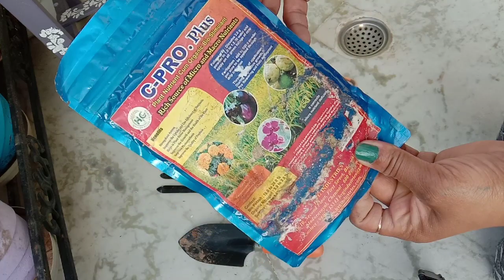Liquid Fertilizer And Gardening Tools/New Growth in 2 Days with Plants update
Liquid Fertilizer And Gardening Tools,new growth in two days with plants update plants fertiliizers,gardening tools,plants update,organic balcony garden

Download meesho through this link

cocopeat-price-134
product code-9762077